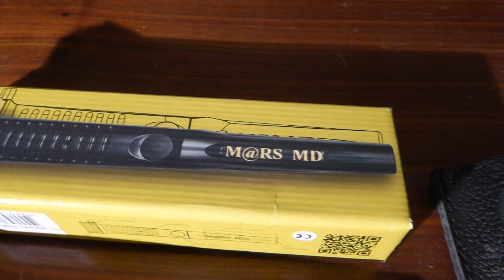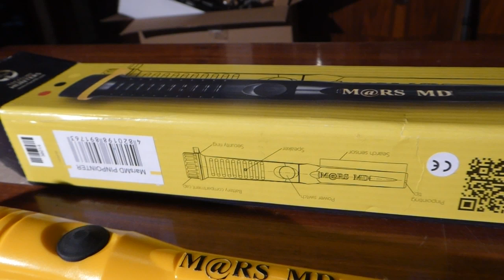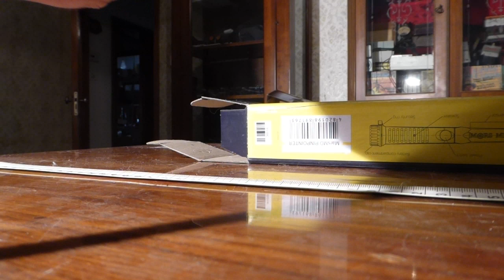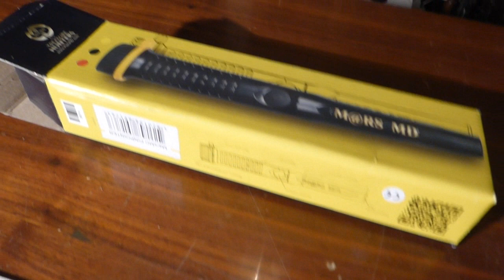MARS MD POINTER METAL DETECTOR PIN POINTER CENTRATORE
IL NUOVO PINPOINTER PROFESSIONALE DI ALTA GAMMA, il mars md pointer, dal grande produttore mondiale di piastre ora il nuovo pinpointer e tante novita,
robusto facile uso con fondina in cuoio ,
IP68 ottima tenuta alla polvere pioggia,
e con piccolo accorgimento puo diventare stagno,
euro 110 listino ,
prezzo scontato 75 cad. per ordine di 1
rezzo scontato 70 cad. per ordine di 2
prezzo squadre 65 cad. per oedine di 5
a richiesta per le scuadre e nostri clienti.